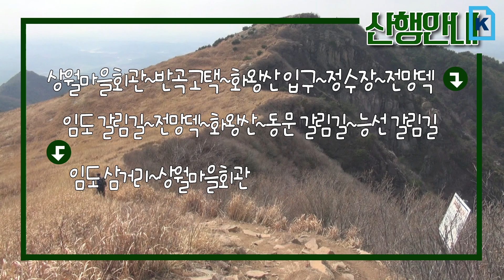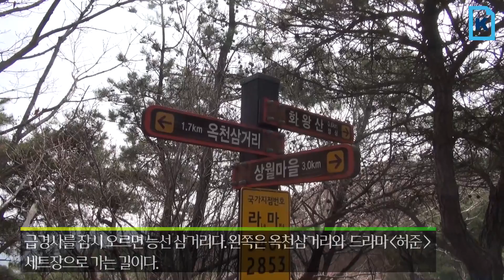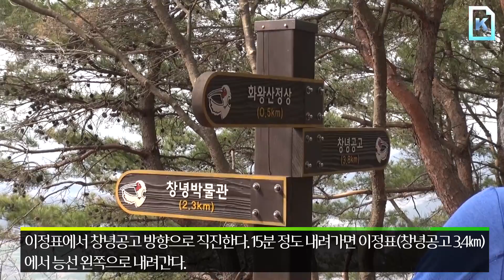근교산&그너머(Vicinity of the mountain hike, 1070) 창녕 화왕산(Changnyeong Hwawangsan)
이번 근교산팀은 창녕 화왕산을 등반했다. (The Vicinity of the mountain hike team climbed Hwawangsan, Changnyeong-gun, Gyeongsangnam-do, Korea, this week. Let's go to the Mountain.)